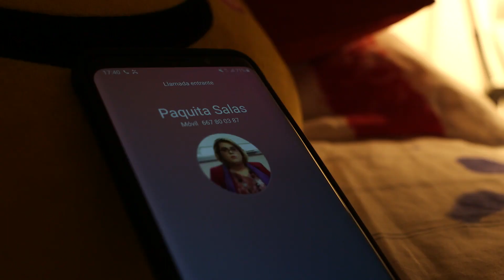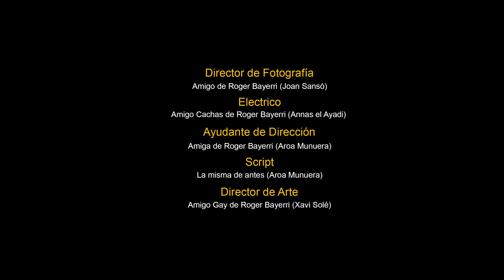Mensaje a los Javis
Este video no es un cortometraje, es un mensaje a los directores de Paquita Salas.